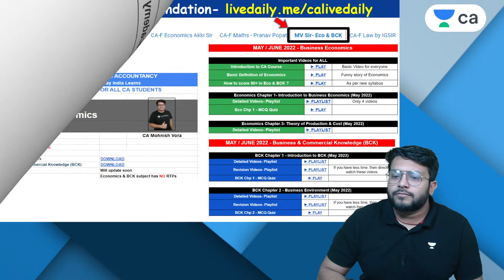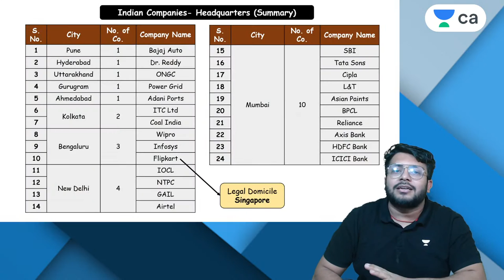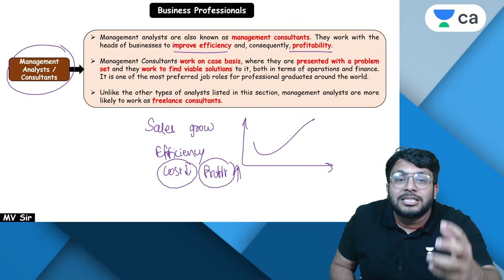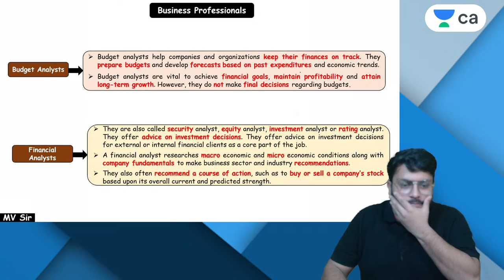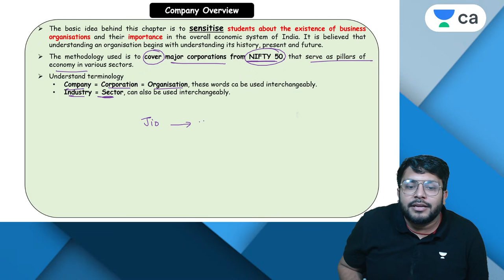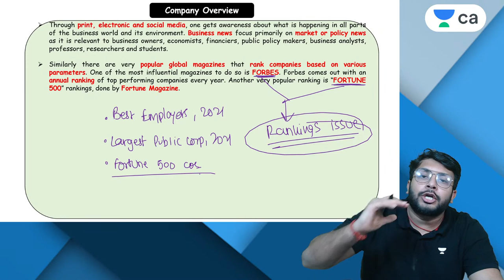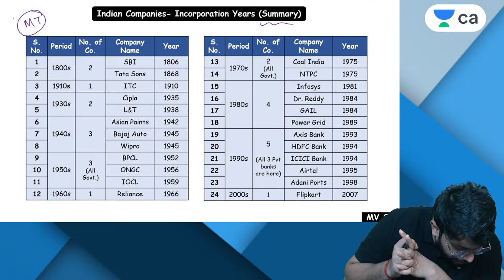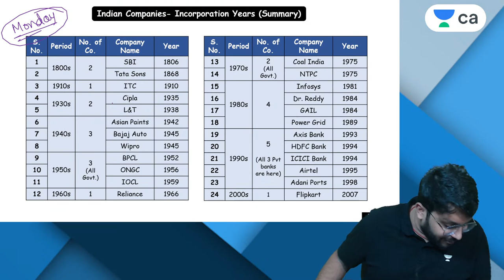L1: BCK Chp 3 | Introduction | Unacademy CA Foundation Economics May/June 2022 | Mohnish Vora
In this Session, Mohinsh Sir will be taking BCK Chp 3 | Introduction | Unacademy CA Foundation Economics

📞 Call Mohnish Vora's team on 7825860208 and take your CA Foundation Preparations to the next level.

Welcome to Unacademy CA Foundation Channel, your one-stop solution for all CA Foundation Exams, India’s Top Educators will be teaching you daily on this channel. We will cover the entire syllabus, strategy, updates, and notifications which will help you to crack the CA Foundation exams

Unacademy Plus Subscription Benefits:
1. Learn from your favorite Educator
2. Dedicated DOUBT sessions
3. One Subscription, Unlimited Access
4. Real-time interaction with Educators
5. You can ask doubts in a live class
6. Limited students
7. Download the videos & watch them offline

Get the CA Foundation Iconic Advantage:
1. All Plus Subscription Features
2. Personal Coach
3. Study Planner & Bi-weekly Reviews
4. Dedicated Doubt Clear

Mohnish Vora and other Top Educators take classes on Unacademy App.